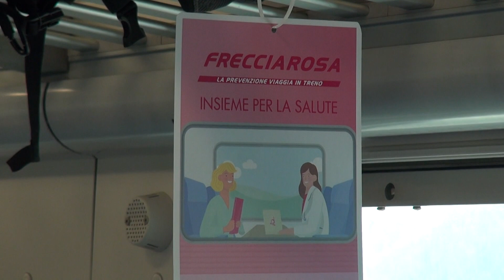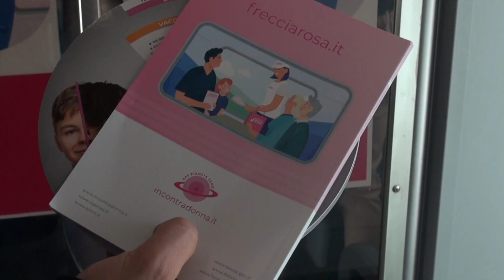Trenitalia, la prevenzione viaggia in treno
Di Federico Cristiani nel Tg del 31/10/2023